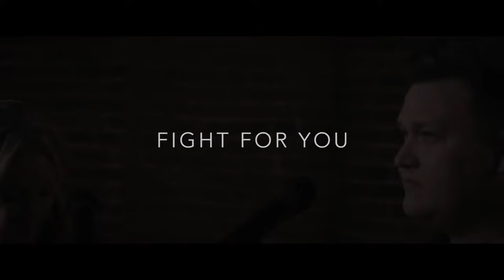Grayson|Reed - Fight For You (Performance Video)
Grayson|Reed's new EP “Walk” featuring "Fight For You" and "Walk" is NOW AVAILABLE!

Music video by Grayson|Reed performing Fight For You. (C) 2016 Centricity Music